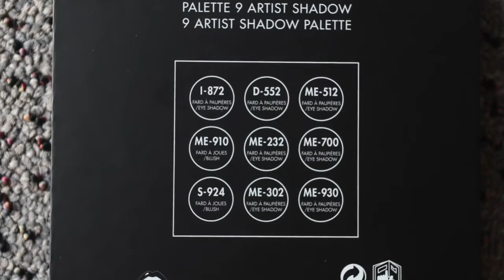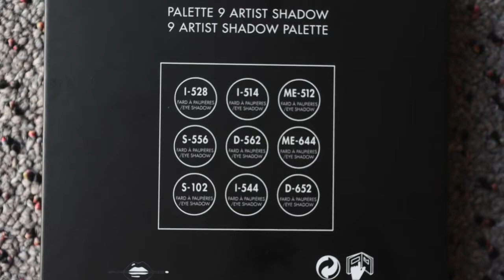Rekindled Love #2 - Make Up For Ever Eyeshadows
Software - iMovie